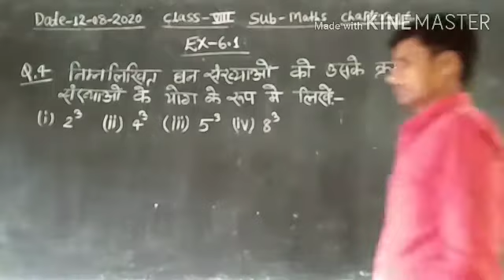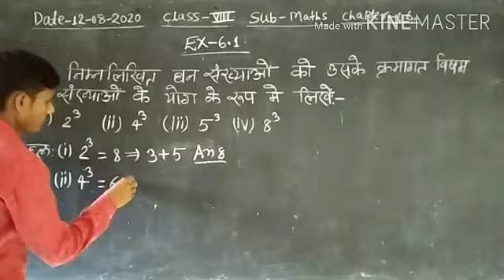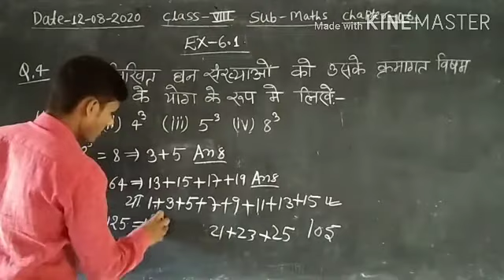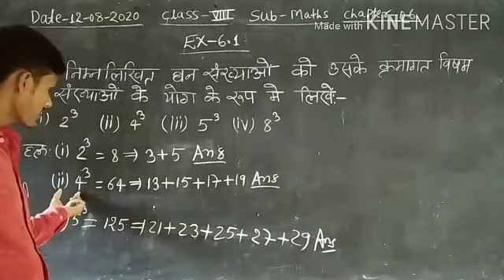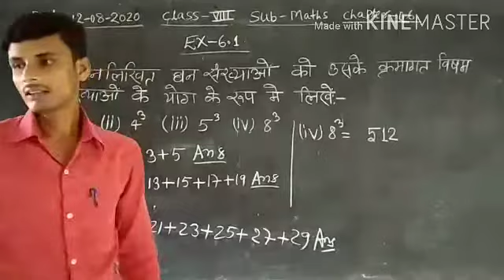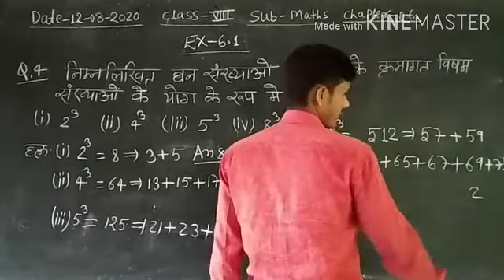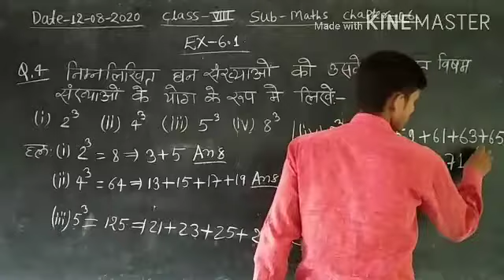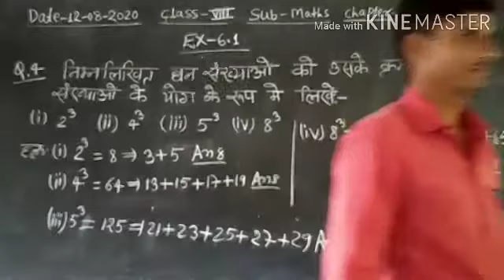Class 8th Sub Maths Ex- 6.1 ka q.no ,4,